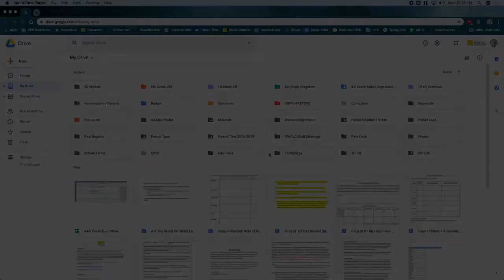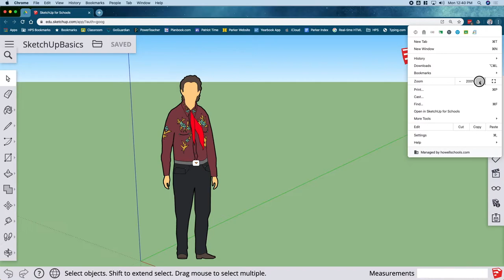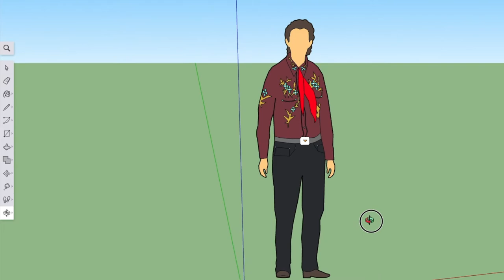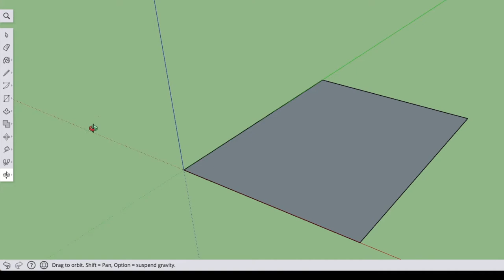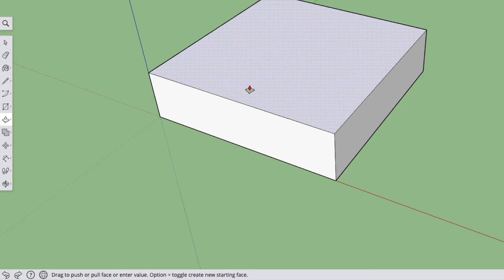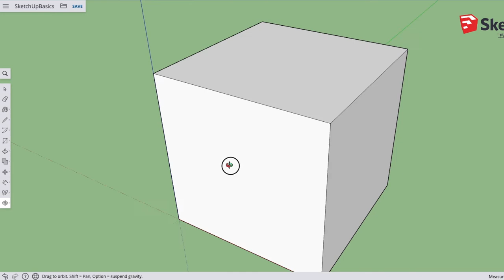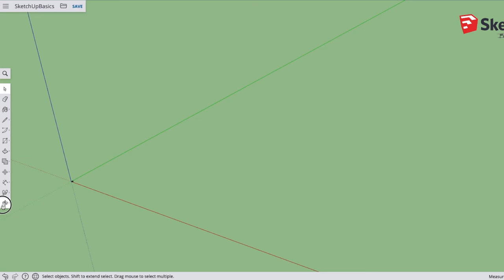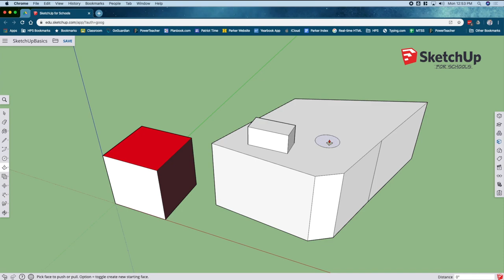SketchUp Tool Basics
This video is about the basic tools in SketchUp as well as some problems spots that students on Chromebooks run into sometimes.